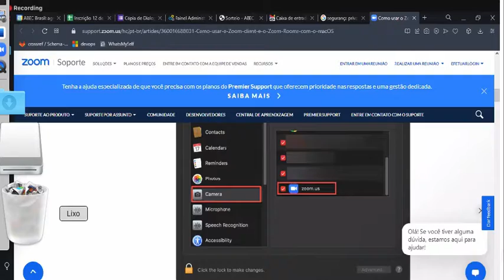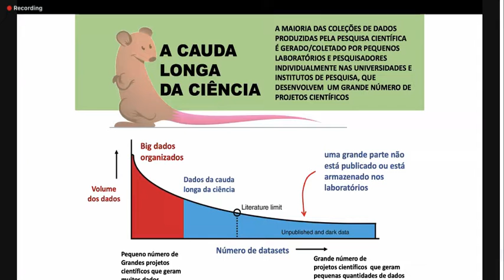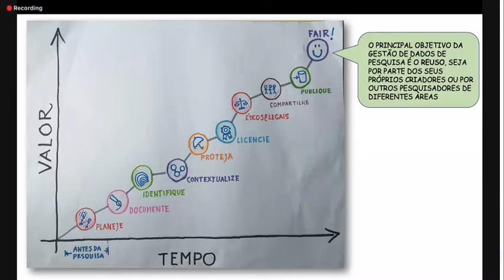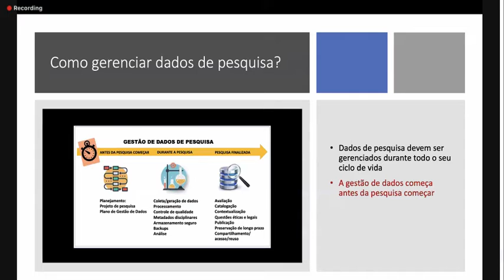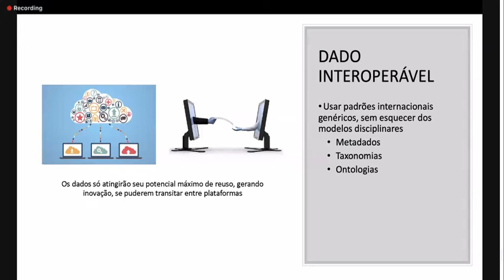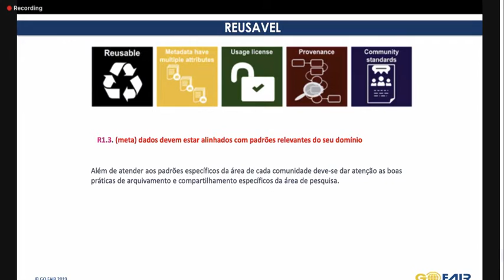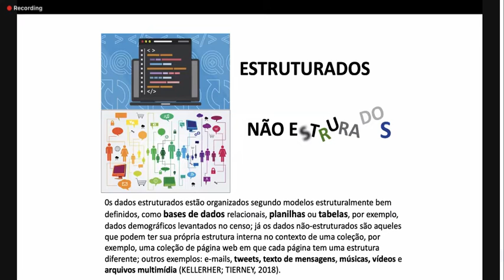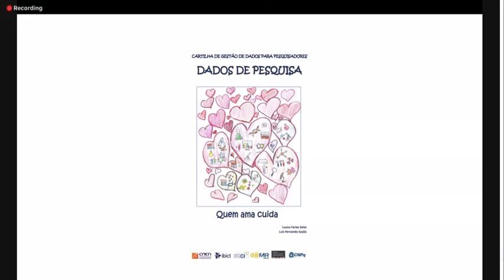Gestão de dados